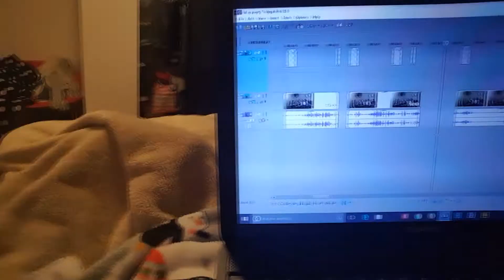SCARY EXPERIENCE WITH SONY VEGAS! (1.4.2017 DAY 375)